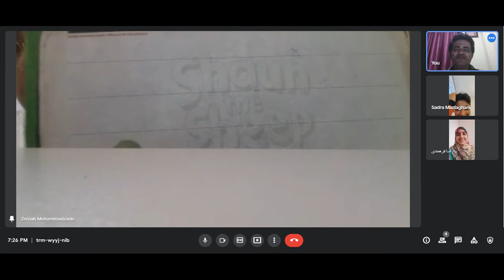Colors in Sanskrit and Persian by Iranian Child _ संस्कृत-फ़ारसी रंग _ رنگ سانسکریت و فارسی